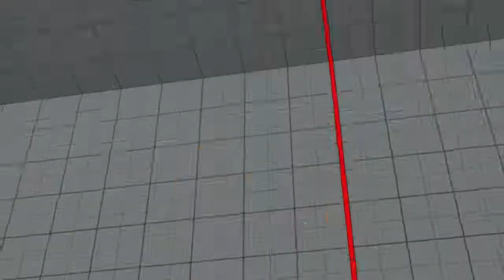Let's Play Super Akuma Odyssey - Part 1